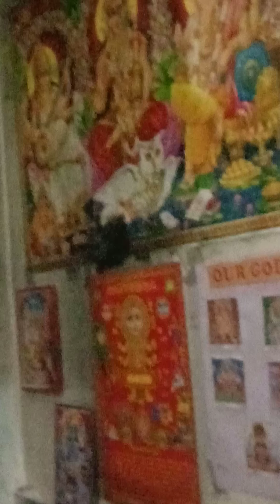मोहीपुकारत देर भई जगदम्ब विलंब कहा करती हो ।।।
सत्यम शिवम सुंदरम

ब्रह्मा विष्णु महेश चारो वेद और सोयम परमात्मा भगवान महाविष्णु श्रीरामकृष्ण श्रीहरिहर जिसको पूजते है वो ब्राह्मण हु में अहंकार रहित ब्राह्मण देव हुँ में।।

🔥"ॐ श्रीरामकृष्ण श्रीहरिहर शरणंम्म ॐ"🔥

वो हाथ ज्यादा पवित्र होते है जो प्रथना से ज्यादा सेवा के लिए उठे।।

परोपकार परमार्थ करुणा सेवा दान छमा दया सदाचारी  सत्य आनंद शांति जीव ओर आत्मा का मूल स्वभाव है जिसका हिरदय इससे वंचित है वो मनुष्य नही पशु है । वो देव नही दानव राक्षस है किर्पया सभी जीव आत्मा दयालु बने और दास सेवक बनकर इस जगत समाज की सेवा करे।।

🔥🔥।।।राम।।💥💥🙏🏻
जितना भी कार्य अथवा कारण रूप जगत है वह वास्तव में भगवान ही है। इस सत्य के प्रभाव से हमारे सारे उपद्रव रोग शौक नष्ट हो जाये।।

दीन बंधु दीनानाथ मेरी डोरी तेरे हाथ।दीन बंधु दीनानाथ ले ले डोरी अपने हाथ।।
💖हिरदय 💖देश में हिरदय गुफा में विराजमान प्रभु की हम उपासना करते है प्रेम करुणा सहित उस अदृस्य परमात्मा को में पुकारता हु उझको नमो नमः उस हिरदय देश रूपी गुफा मंदिर में विराजमान परमात्मा की जय हो जय हो नमो नमः नमस्कार वंदन साधु साधु।।🙏🏻🙏🏻👏👏

🙏🏻👏अदृश्य वायरस यदि आपको डरा सकता है तो अदृश्य भगवान परमात्मा ईश्वर अंतरात्मा श्रीसर्वेश्वर भगवान अंतर्यामी आपको बचा भी सकता है आराधना करें । प्राथना करे ।
Mantra""
🌹🙏🏻🔥""ॐ उग्रं वीरं महाविष्णुं ज्वलन्तं सर्वतोमुखम्। नृसिंहं भीषणं भद्रं मृत्युमृत्युं नमाम्यहम्""💥🌎👏

💥🔥mantra"""

🔥💥👏ॐ ऐं ह्रीं क्लीं चामुण्डायै विच्चे। ॐ ग्लौ हुं क्लीं जूं स:
ज्वालय ज्वालय ज्वल ज्वल प्रज्वल प्रज्वल
ऐं ह्रीं क्लीं चामुण्डायै विच्चे ज्वल हं सं लं क्षं फट् स्वाहा।''🔥🌹🙏🏻🌎
जय जय जय हो जय हो नमो नमः साधु साधु👏🔥

देवाधीनं जगत सर्वे मंत्राधीना च देवता
ते मंत्रा ब्राह्मणाधीना तस्मात् ब्राह्मण देवता ।
अर्थ :- समस्त संसार देवता के अधीन है और समस्त देवता मंत्रों के अधीन हैं । सभी मंत्र ब्राह्मणों के अधीन हैं, इसलिए ब्राह्मण देवता है।
अर्थात् मंत्रों को जानने वाला ज्ञानी ब्राह्मण देवता के समान पूजनीय है ।

""ॐ श्रीराम कृष्ण श्रीहरि हर शारणं ॐ""
जय हो जय हो नमो नमः साधु साधु आपका साधुवाद🌹🔥👏indian Vedic astrology and Vastulogy
Maharishi Badri Vishal Yogi Shri(पराशर)
महर्षि वशिष्ट शक्ति मुनि पराशर DNA वंसज
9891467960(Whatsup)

🔥में शरीर नही आत्मा हूँ🔥
       सत्य   "सत"  सत्य
रामराम सत्य है सत्य बोलो गत्य है
रामनाम सत्य हैसत्य बोलो गत्य है

💥              राम।             🔥

Indian vedic astrology and Vastulogy
Maharishi Badri Vishal Yogi Shri(DNA parashar)
ब्रह्मा ब्रह्मऋषि वशिष्ट शक्ति मुनि महाऋषि पराशर डीएनए वंसज महर्षि बद्री विशाल योगी श्री
पित वात कफ आध्यात्मिक आधिभौतिक आधिदैविक समस्याओं के समाधान हेतु ओर immunity immunization चिन्मय पंचतत्व संतुलितआत्मज्ञान विकसित करने हेतु ब्राह्मण मुख से मंत्र दान दीक्षा लेकर तीन आँवला का सेवन नित्य प्रति करे भोग लगाकर खाये ओर स्वस्थ और ऊर्जावान रहे मानसिक शारीरिक रोगमुक्त रहे और कुंडली मे दुष्ट ग्रहों की पीड़ा से मुक्त रहे शांति पाए।।सम्पूर्ण गुप्त रहष्य जानने के लिए संपर्क करे।।👇

Call free whatsup remedy prediction free call
सत्यमेव जयते